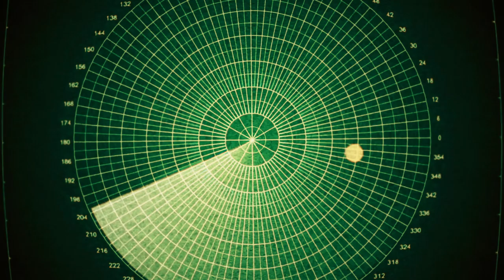Revealed: Israel Deploys Top-Secret Advanced Fighter Jet in Conflict with Palestine!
Witness the Shocking Power of Air Dominance: The contrasting outcomes of the Russian-Ukrainian and Arab-Israeli wars underscore the crucial role of combat aviation. The Ukrainian counteroffensive faltered without air superiority, leaving Crimea and the southern regions firmly in Russian hands. Meanwhile, the world watched in real-time as Israeli fighter jets, marked with the Star of David, devastated the Gaza Strip, showcasing unparalleled aerial prowess. Our video delves into these starkly different aerial strategies and their decisive impacts on the battlefield.

Welcome to WarZone Echo Channel, your essential guide to military conflicts, strategic insights, and defense news. Dive deep into the dynamics of warfare and geopolitics with WarZone Echo Channel. From frontline reports to expert analysis, WarZone Echo Channel is dedicated to enriching your understanding of global military affairs.

Engage with our community by liking, sharing, and commenting. Follow WarZone Echo Channel on social media for more updates.

See you in the next WarZone Echo Channel video!